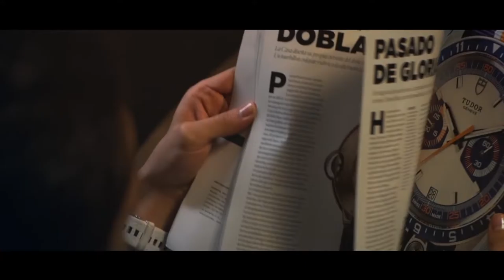Kevin Roldan, Maluma & Andy Rivera Salgamos